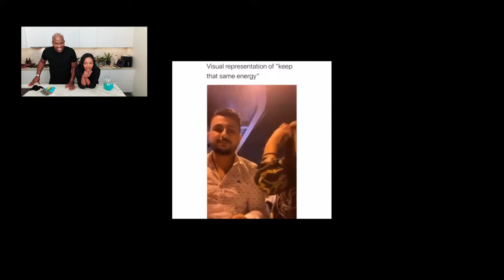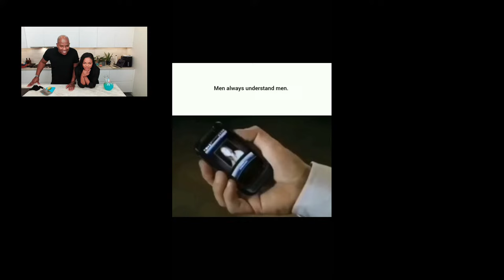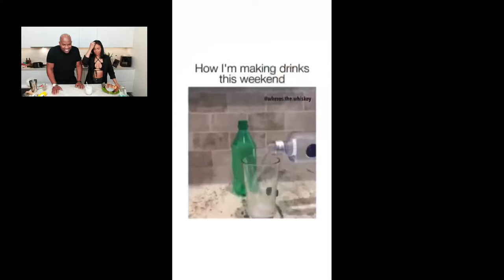Wine Infused Watermelon, Smashed Tacos, & more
MAILING ADDRESS:
Tipsy Bartender
8581 Santa Monica Blvd 547